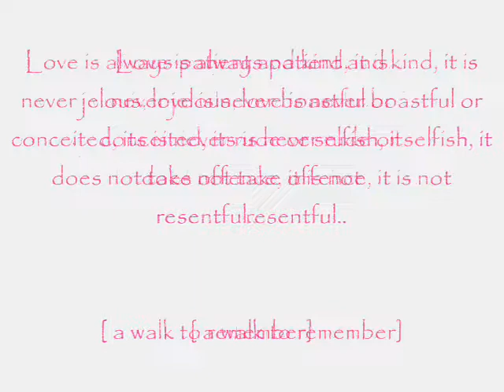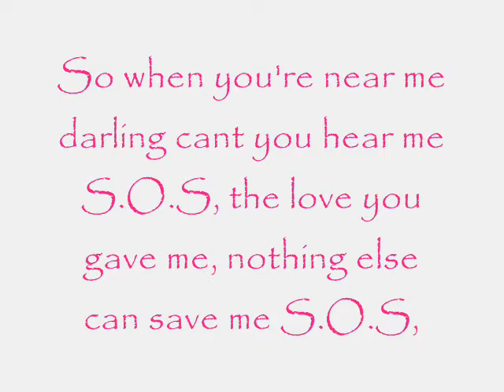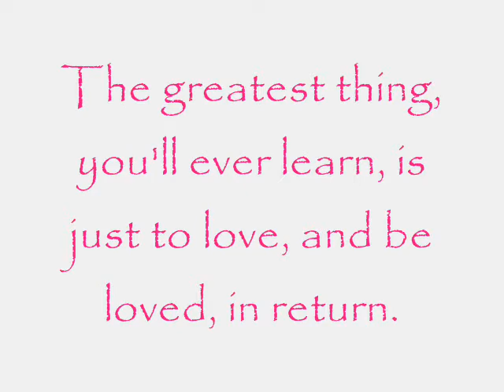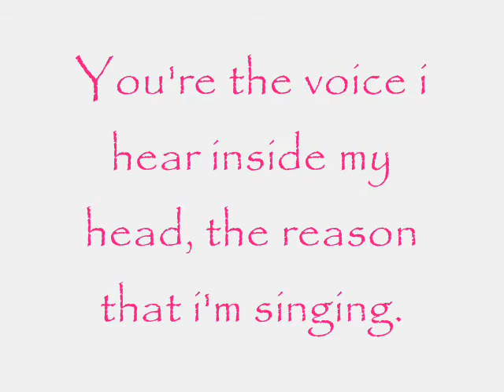love and sacrifice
this video was created by a student for a homework on love and sacrifice